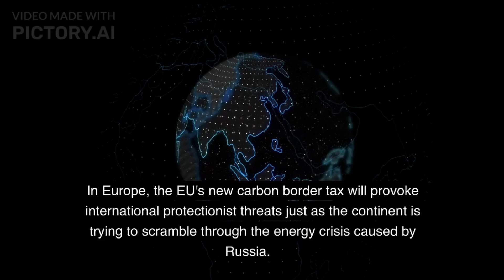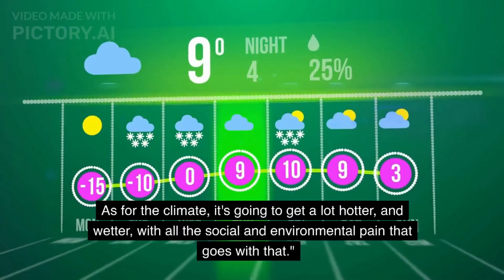Are We Doomed? The Impact of Climate Change on Our Future!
In this video, we're going to discuss the impact of climate change on our future. We're going to discuss the Paris Agreement, the effects of climate change, and what we can do to prevent it from happening.

If you're interested in learning more about the impact of climate change on our future, then this video is for you! We'll discuss the impact of climate change on our economy, our environment, and our health, and look at what we can do to prevent it from happening. Hopefully, by the end of this video, you'll be more aware of the impact of climate change on our world and what we can do to help prevent it!